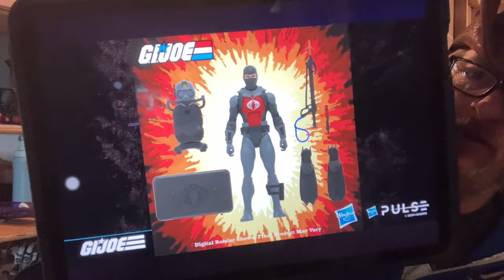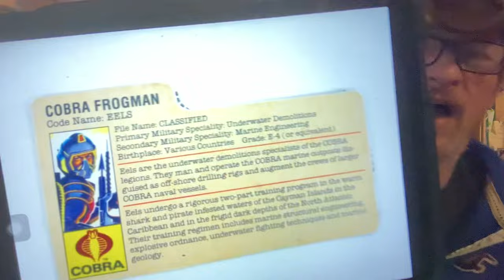The Tactical Perspective Toy Review-“ Cobra Eel -#81” GI Joe Classified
I was given a fantastic opportunity to acquire the elusive Eel. But what eludes me is why was he so …..elusive. Maybe he comes with a thesaurus…

Either, Digital Diarrhea, thank you so much for this amazing chance to get to an answer on that question!!